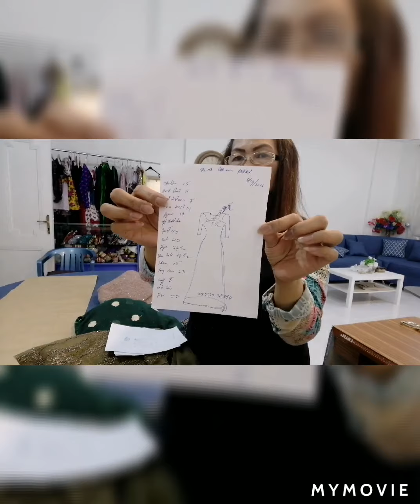My finished work will show you up now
making dress for mom ang dougther..  its so nice and semple style.